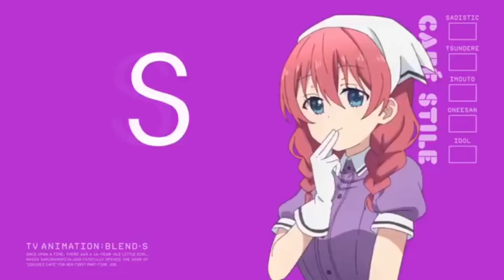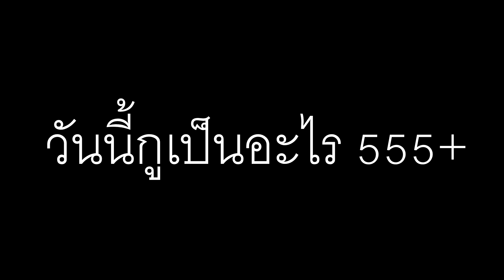ความอับอายที่สุดของพี่ซี๊ด อย่าดูนะ